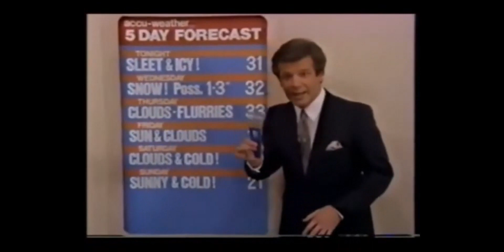WPVI Channel 6 1987 Million Dollar Movie Intro, Bumpers, Closing, Promos, Cinema 6 Intro 2-20-87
WPVI Channel 6's The Million Dollar Movie presents "Love and Bullets", Intro, Bumpers and Closing.  Promos:  Action News, Million Dollar Movie "King Kong", Prime Time, and Visions.  Cinema 6 (late late movie) Intro and Bumper for the movie "Charlie Chan and the Shanghai Chest."  February 20 1987.

**Courtesy of YouTuber "pannoni14"**